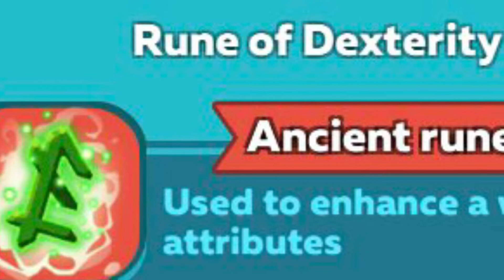Hustle Castle / Rune of Dexterity / Rune presentation part 3/